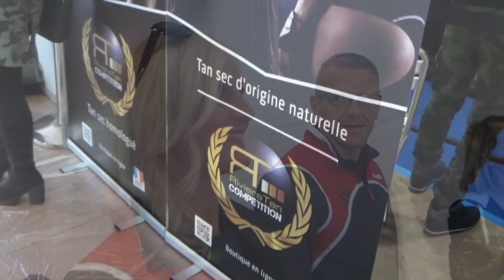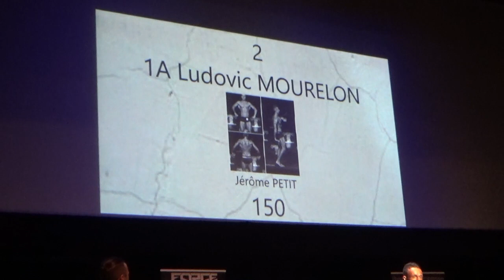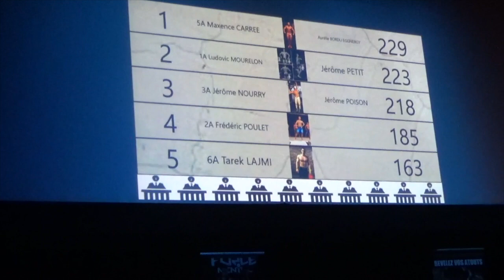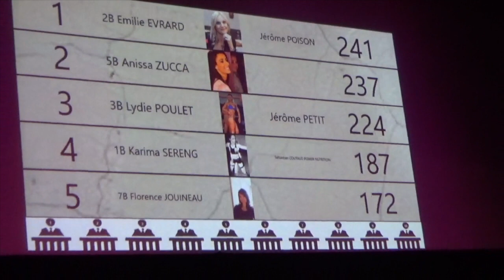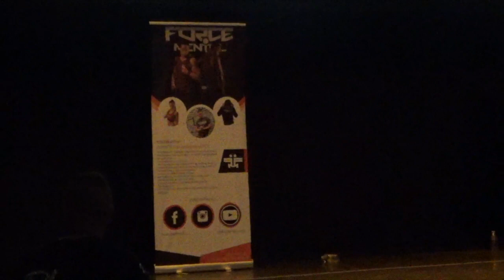TEAM POISON GRAND PRIX DU VEXIN 2018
Compétition de 3 athlètes de l’équipe en mens model bikini body